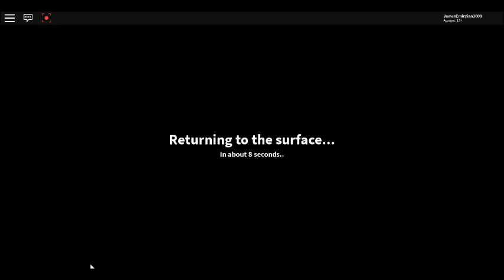The Quarry Resurrection Of The Quarry Journey Episode 026